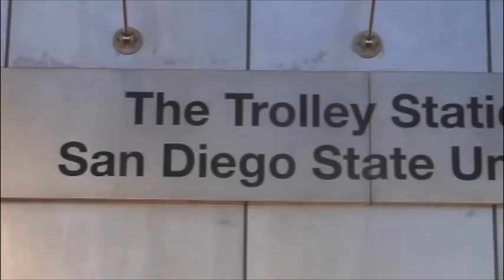All Aboard the Aztec for Life Trolley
The newly wrapped trolley features SDSU alumni, students, faculty and staff.